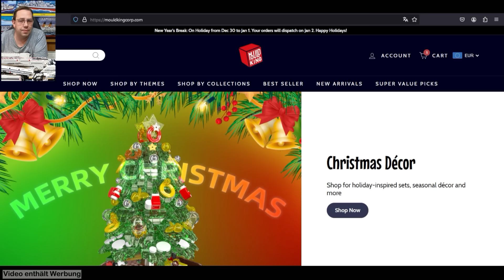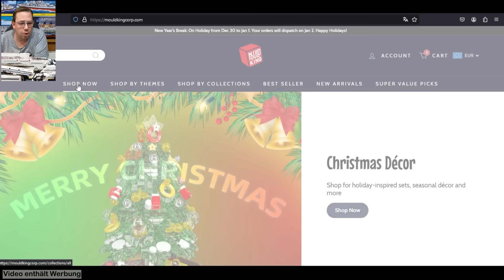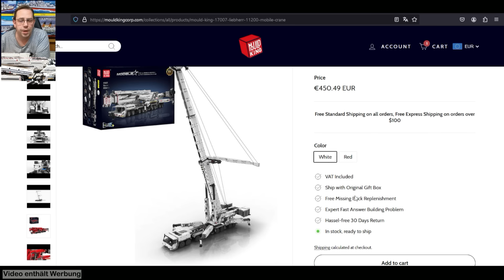Review | Die 17007, der LTM11200 von Mould King ist ein wahres Monster | Teil 4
Optional Teile Empfehlung von mir:

Fahrwerk:
14x  2780 Technic Pin with Friction Ridges Lengthwise and Center Slots

Kabel Management Drehgestell
10x  2780 Technic Pin with Friction Ridges Lengthwise and Center Slots
 2x 32017 Technic Beam 1 x 5 Thin
 2x 58486 Technic Beam 1 x 7 Thin
 2x  3706 Technic Axle 6